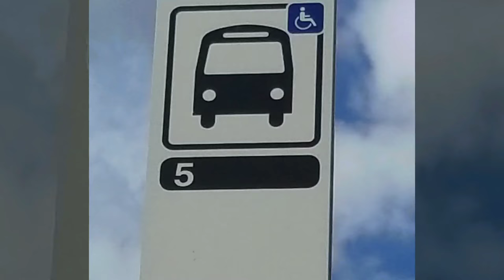Burlington Transit and Halifax Transit Photos.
I made the Lego one with my lego figurines.